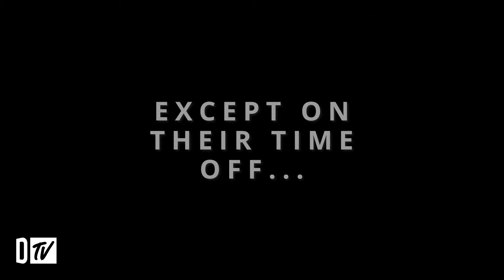A day in the life of a world class Thai Boxer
Some of you may wonder what it takes to become a world class Thai Boxer, and you may have some ideas, but not everything is what it seems...

HAVE YOU SEEN THE DRIIFT FIGHT BOARD SHORTS YET?

SHOUTOUT:

Oliver Warren | former 2 x Australian Champion | The Thai Boxing Pit under Blair Smith

Ben Woolliss | K1 World Champion | The Basement Martial Arts under Oliver Warren

Driift is a trading name of Smiths 1972 Ltd.